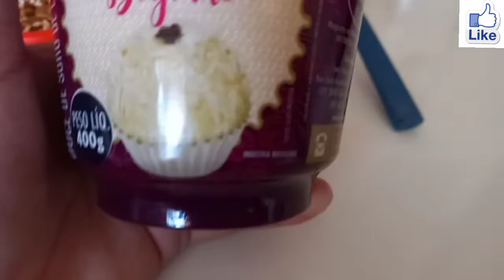/Beijinho pronto rápido e prático uma delícia#festa